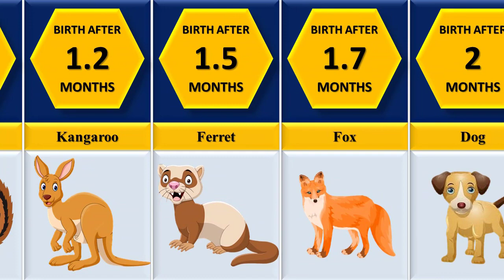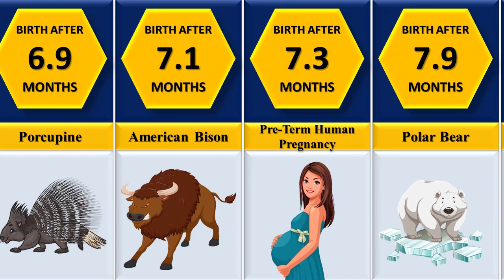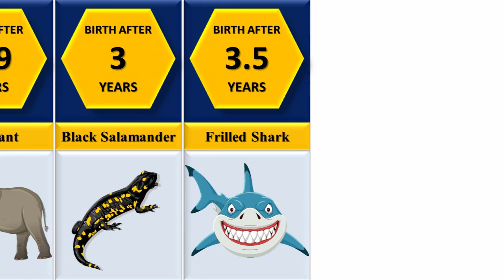How Long Is Pregnant For?